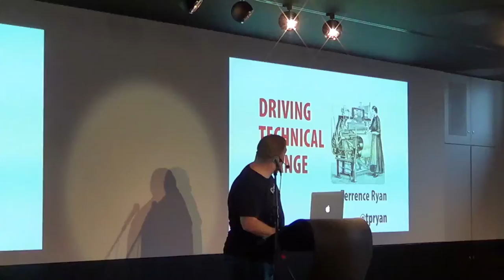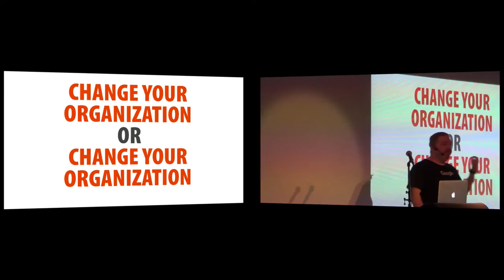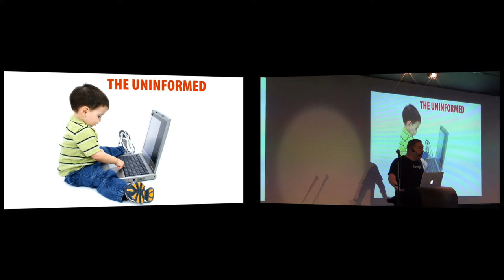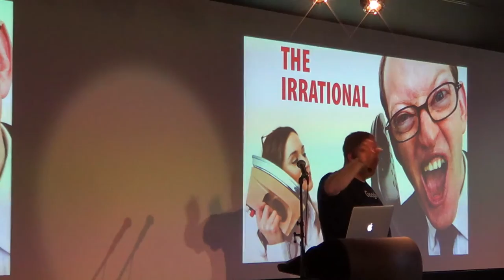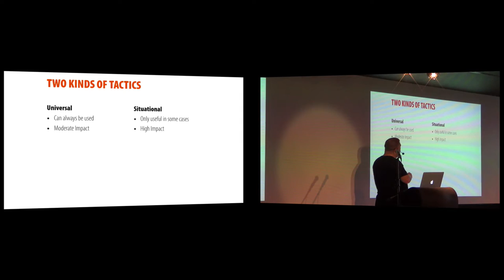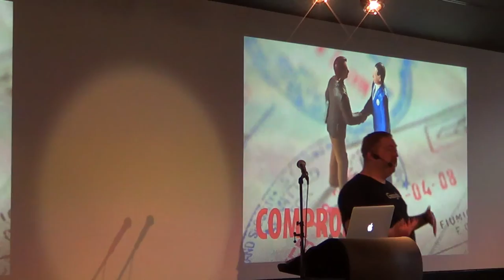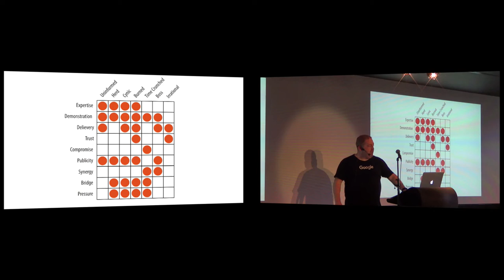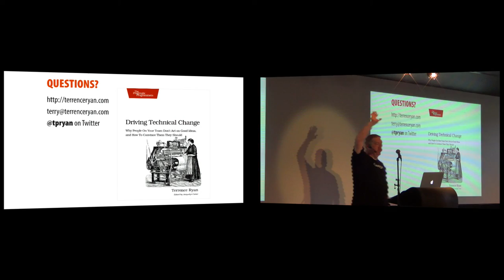Driving Technical Change - Terrence Ryan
Ever been to a conference, get inspired, try to bring what you learned back to the office, only to be stymied by co-workers who aren’t interested in rocking the status quo? It turns out that people tend to resist change in patterns, and like any pattern they can be overcome by using other people’s experiences with those skeptics. This session will teach you how to identify the skeptics, how to counter them, and give you a strategic framework to convince your whole office.